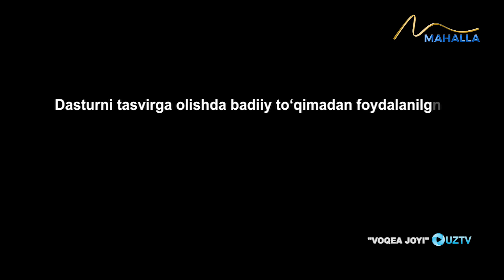Bezorining ko‘zini o‘yib olishdi | "Voqea joyi" | "Воқеа жойи" (19.01.2024)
Afsus... Nadomat... Pushaymon... Bu juda ogʻir soʻz. Qilgʻilikni qilib qoʻyib, keyin chekiladigan azob...

Avvaliga hammasi yaxshi edi. Shayton yoʻldan urib ketdi. Shayton ham anoyi emas. U oʻz sherigini yoʻldan uradi.

Hamma voqea joyidan oʻrganiladi. Oqibat esa — pushaymonlik. Ayniqsa vijdon azobi yomon.

Afsus chekmaslik uchun saboq — “Voqea joyi”.

"VOQEA JOYI"